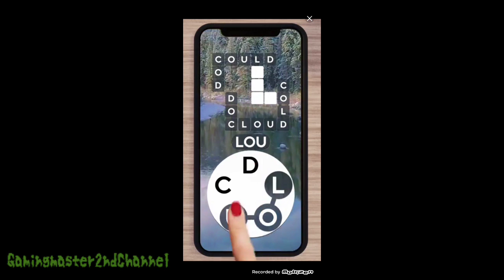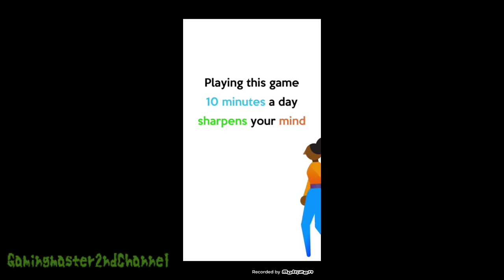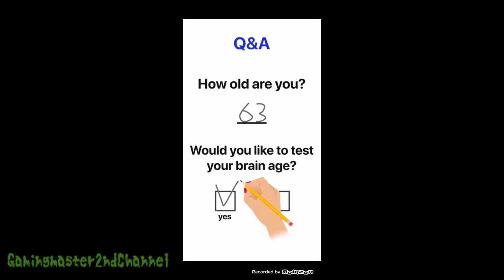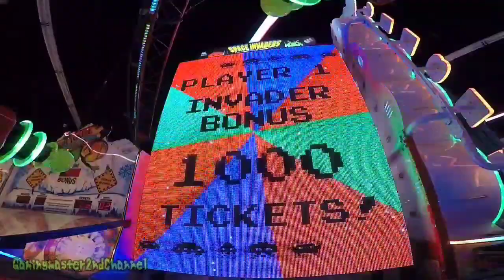My thoughts on cancel culture and why it increased drama in the goanimate community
In my honest thoughts cancel culture made the goanimate community a living hell and I don't know why cancel culture is still a thing in this community TBH I really despise cancel culture since it literally ruined the goanimate community